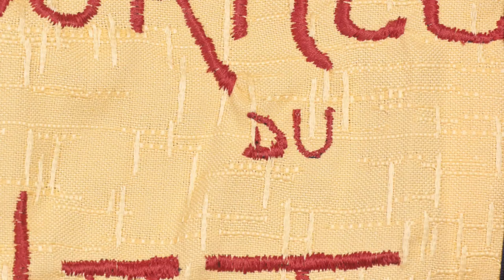Le Chat Noir de Ouroboros Studios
Hand embroidered tapestry 24" X 36"  inspired by the 19th century vintage poster "Le Chat Noir" By Theophile Steinlens. Advertising a tour to other cities of Le Chat Noir's troupe of cabaret entertainers.

This tapestry was created with much love and care. We hope you enjoy it!